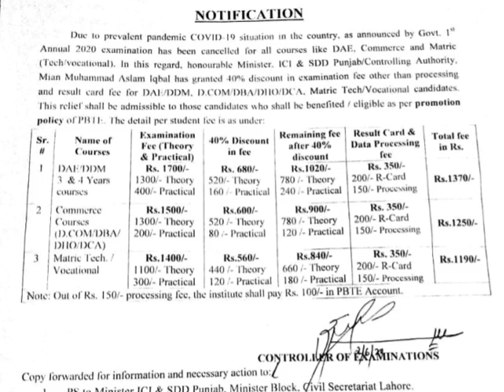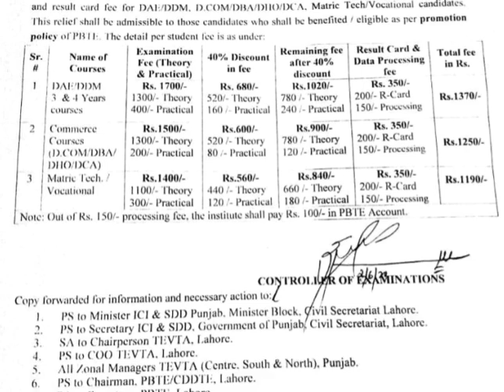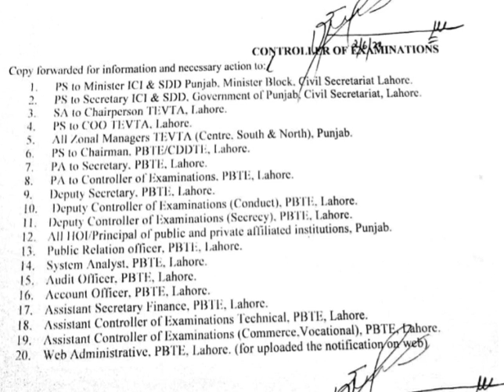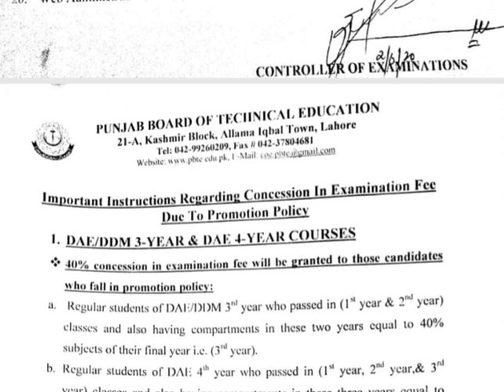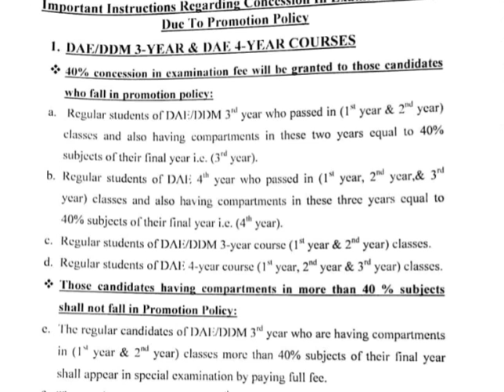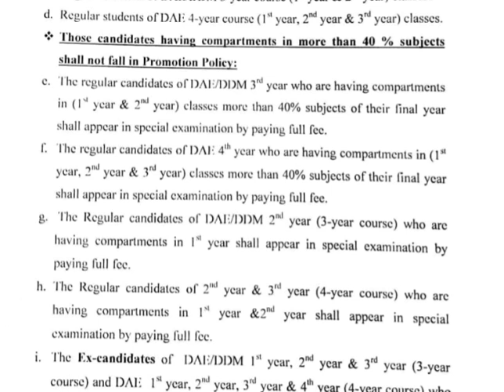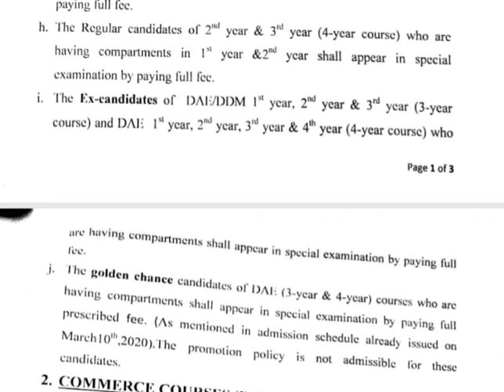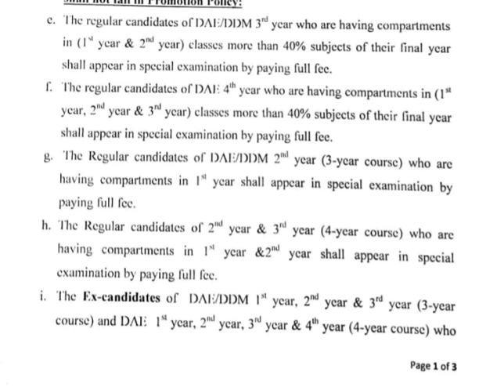Congrats DAE/DDM Official Notification of Promotion, Supply | M Ikram Ul Haq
Official notification issued by PBTE for DAE/ DDM and other Diplomas of FEE Concession, Promotion, Supply Order and for Golden Chance.
Links of these videos are given below. Best for you. Stay blessed